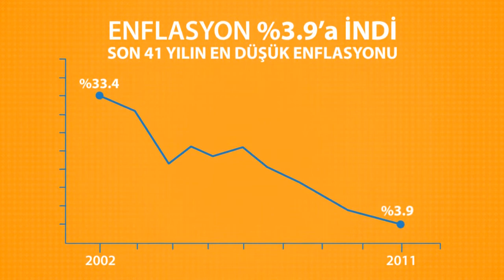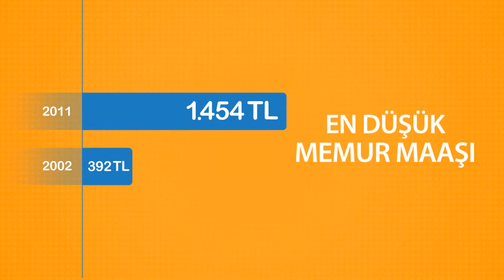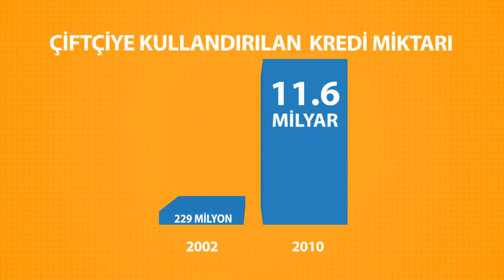AK Parti - Nereden Nereye - Ekonomide Çağ Atladık